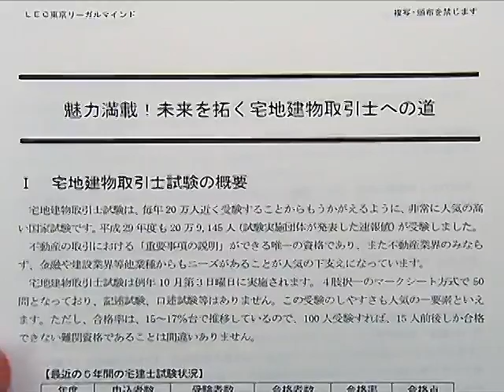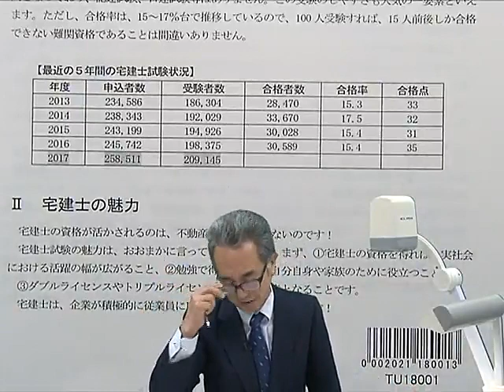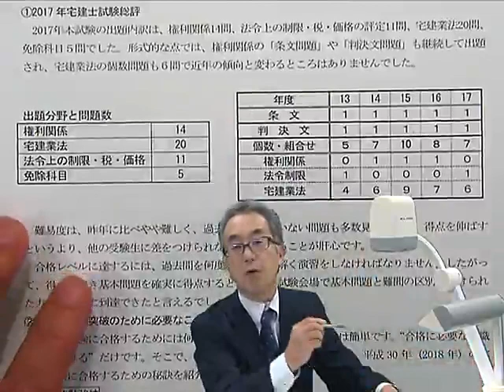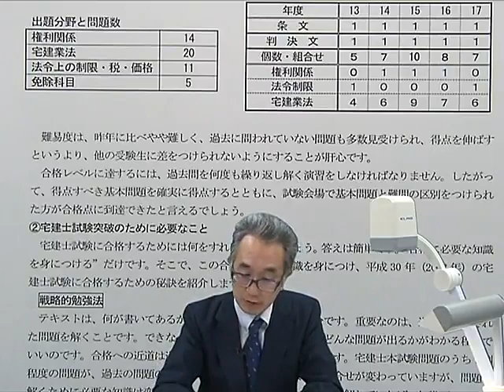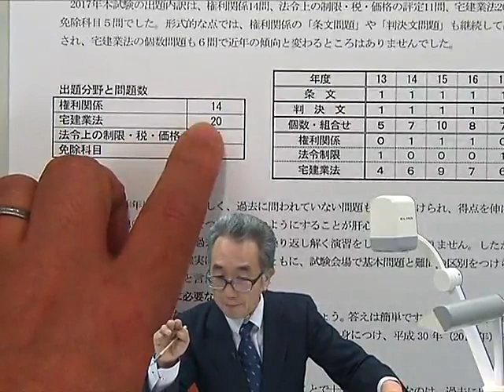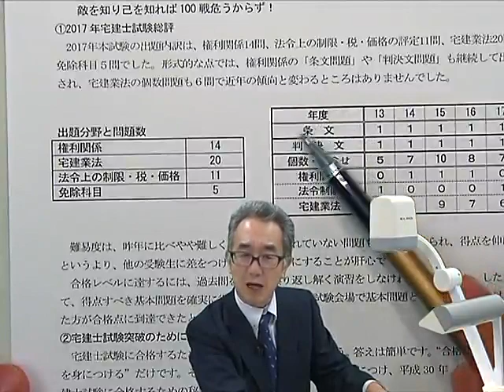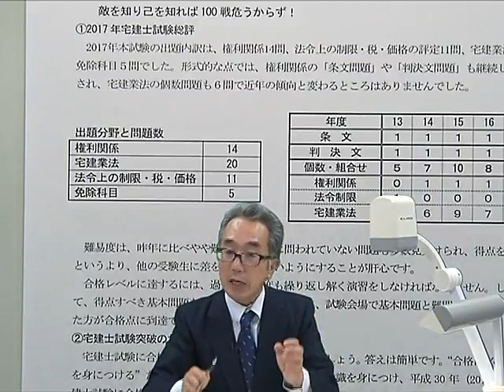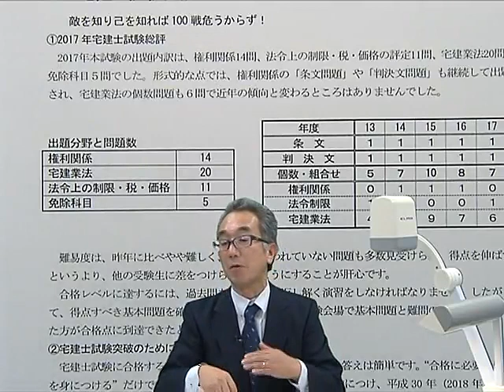【LEC宅建】魅力満載！未来を拓く宅地建物取引士への道～平成29年度宅建士試験も大検証！～ 収録担当：亀田 信昭 LEC専任講師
本年度宅建試験の問題分析を中心に、宅地建物取引士についてご紹介。
どういう資格か？合格にはどういった勉強が必要か？についてお話します。
「宅地建物取引士」に興味が出てきたら、ぜひ下記Webページへ！